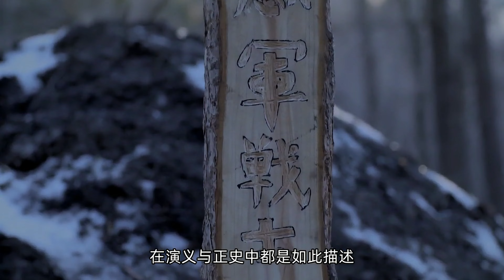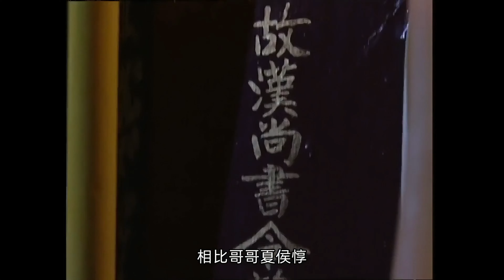三国演义中的二十四名将，谁的结局与正史相同？很多人被强行写死｜洋堂主故事汇